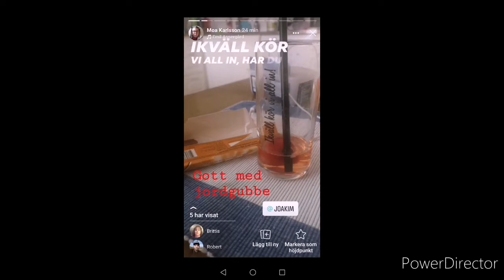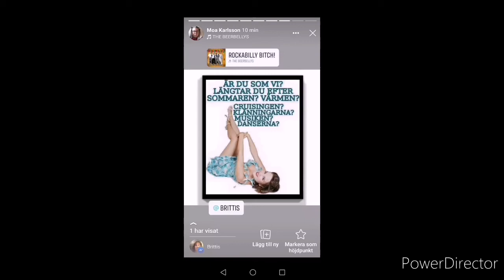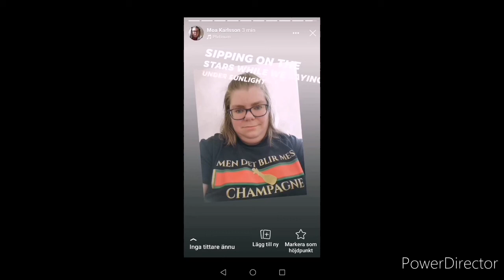I love you